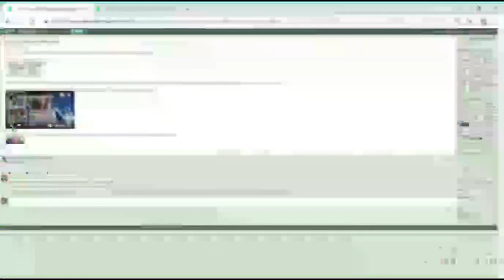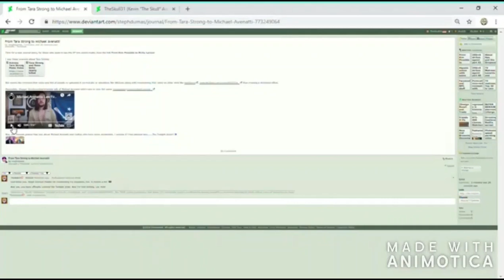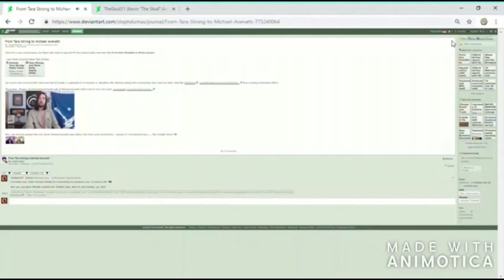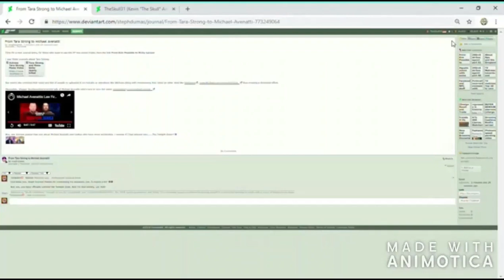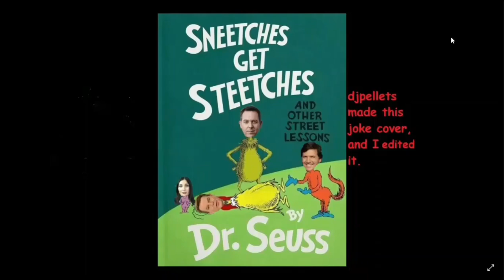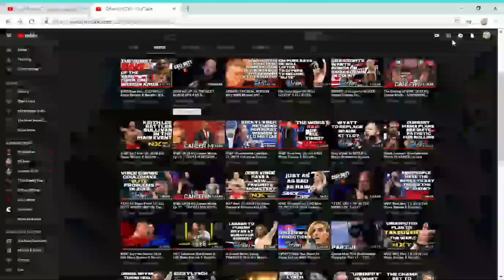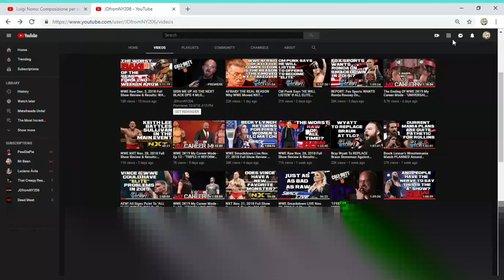💀ROttU, S3E2 (Going All Over The Map)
Today we'd like to feature to you, the viewer, six very talented Internet personalities in the form of YouTube's Styxhexen666, DeviantArt's Steph Dumas an iChives artist named djpellet and a YouTuber from New York who also happens to be the most intelligent wrestling fan I have ever listened to in my entire life in JDFromNY206. Also, Velexane gets a feature here on our show as her artwork is pretty interesting, and Lunarwolf-Faolan's art is remarkable, too Feel free to check those guys out anytime you want.